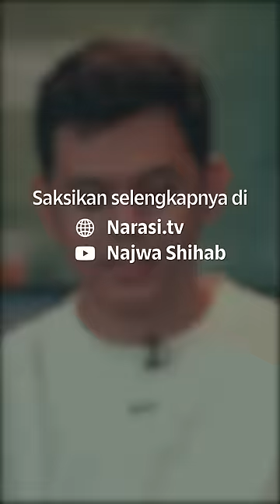Esports Cuma Main-Main? Enggak Semudah Itu | Mata Najwa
“Main game terus, mau jadi apa?”

Esports, mungkin bisa menjadi sebuah jawaban. Ada begitu banyak stigma yang melekat untuk gamer. Padahal, mungkin kita yang belum terlalu memahaminya.

Kenal lebih jauh tentang esports di Indonesia. Sebuah panggung baru dan arena pembuktian anak muda. Selengkapnya bisa kamu saksikan di dan YouTube Najwa Shihab. Segera!

(Narasi)